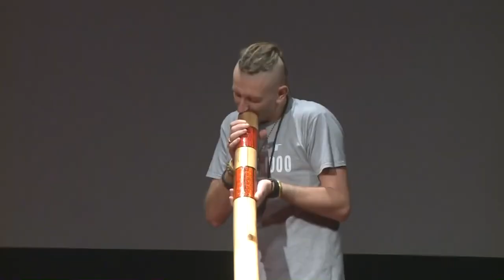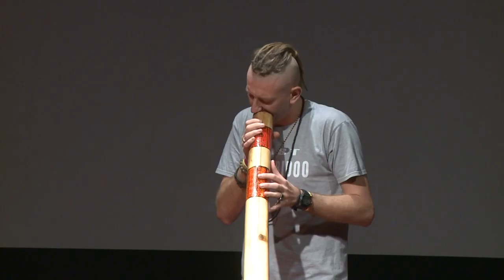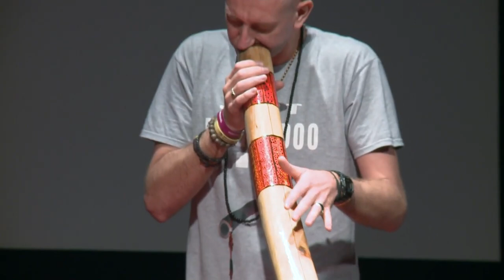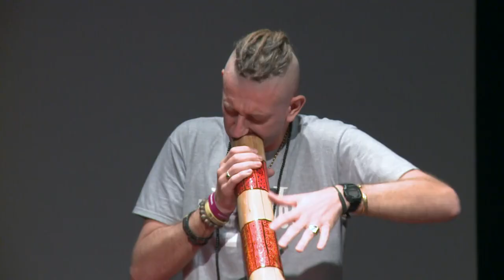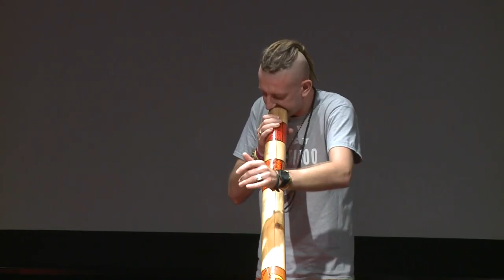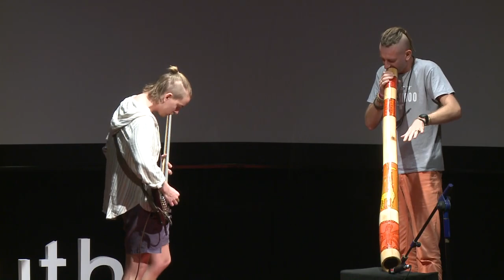An improvised Didgeridoo performance | Cameron Harrell & Sergii Molchanov | TEDxYouth@Hanoi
An improvised Didgeridoo performance from Cameron Harrel (Didgeridoo) and Sergii Molchanov (Bass guitar). Sergi and Cameron is a group of musicians who perform an improvised duo composition using bass guitar and a native Aboriginal/Australian instrument called a didgeridoo. The music itself I would describe as neo-tribal and meditative. This talk was given at a TEDx event using the TED conference format but independently organized by a local community.